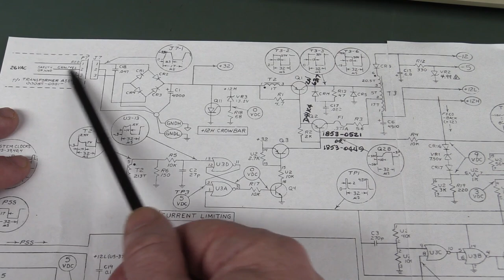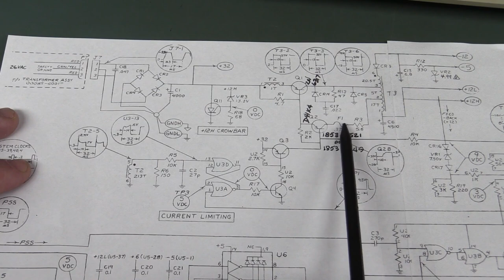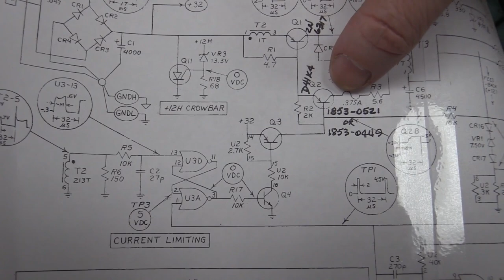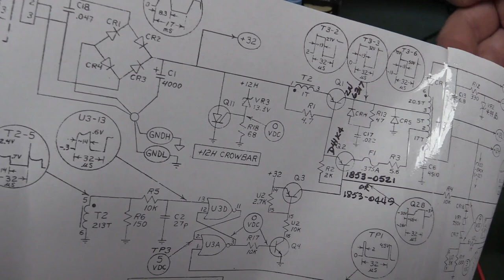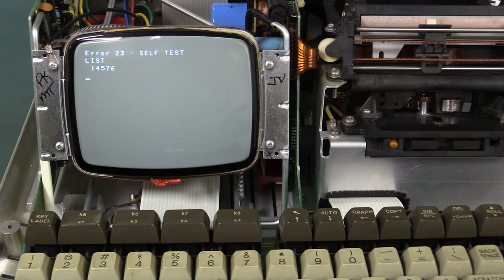EEVblog #905 - REPAIR: HP85 Vintage Computer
Dave screwed up and now he has to fix it.
What went wrong with the vintage Hewlett Packard HP85 personal computer?

EEVblog Amazon Store (Dave gets a cut):